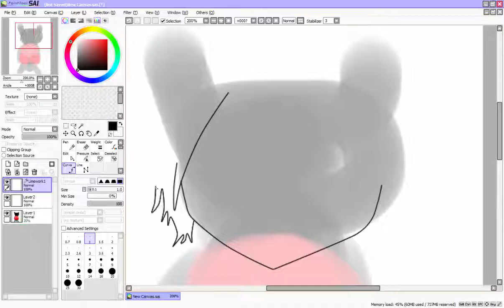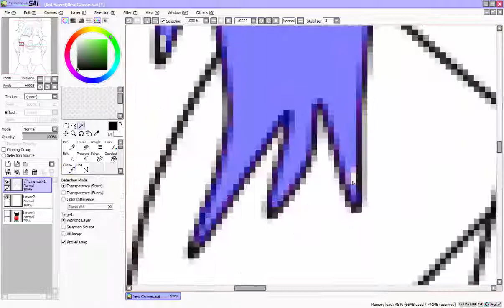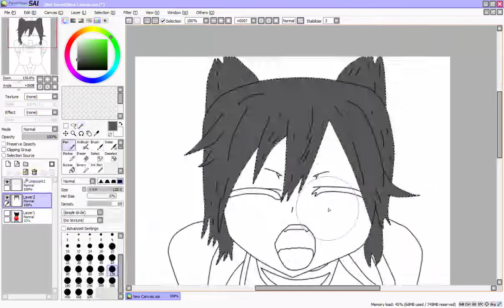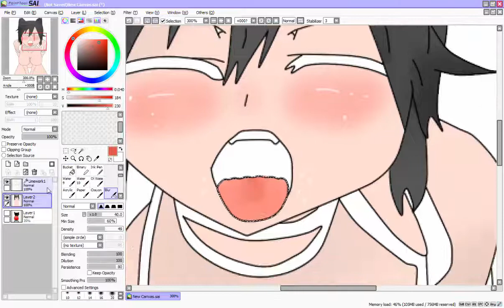GKG:Foxgirl hentai 15+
เรท นิดๆ 555 ลองวาเดแนวนี้ดู
กด ถูกใจ และ กด แชร์ เพื่อเป็นกำลังใจให้ เกรียนคนนี้ได้เกรียนต่อไป
แต่อย่าลืมกด Sub ด้วยละ ^^ มีเพจอยู่ตามลิ้งมาเลยยย